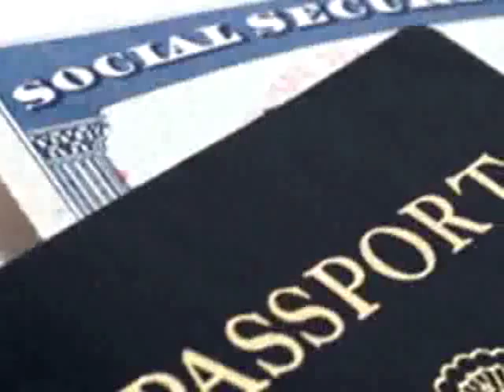1883 Monica V Funchess 2